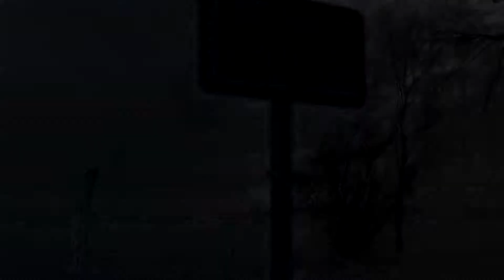RBW - 64tel - Killa vs.Willy Whackness